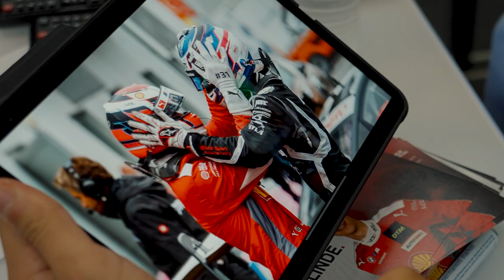It's a familiy thing: Meeting the Van der Linde Brothers in Spa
Enjoy the feature about the Van der Linde Brothers from the sixth DTM racing weekend from season 2022.

▶ Don't miss any live stream action!

👉 Can't find the streams from Spa-Francorchamps? Check